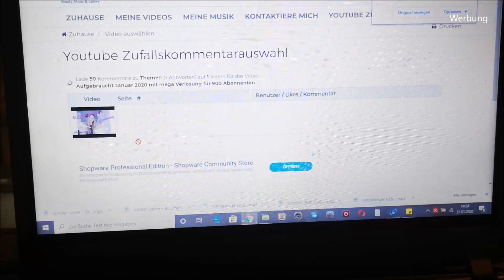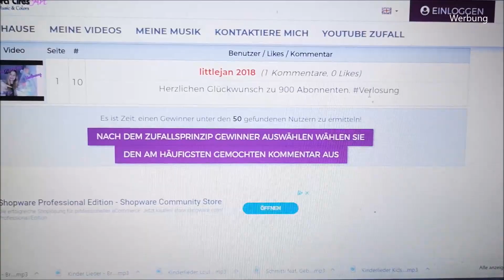Gewinner Auslosung und Verlosung für 1000 Abonnenten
Das Gewinnspiel steht in keinem Zusammenhang mit Youtube. Keine Barauszahlung und Teilnahme ab 18 möglich.